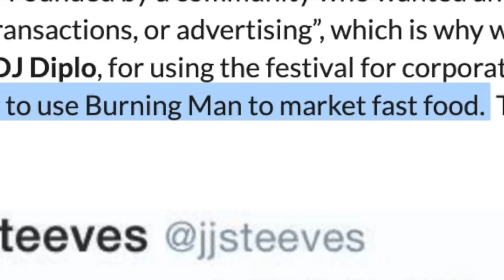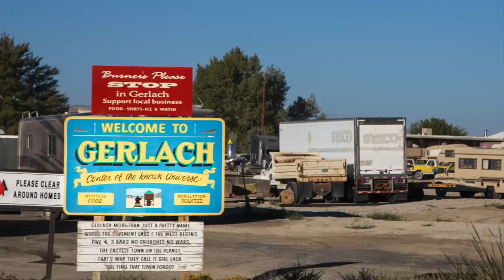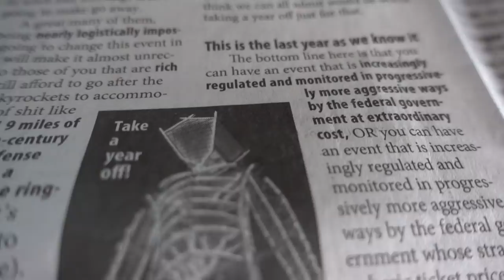INSIDE Burning Man 2019 | Something we need to explain...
BURNING MAN 2019 | The 10 Principles of a Utopian Community
We feel so grateful to be able to share such an incredible experience with you all. We hope this video helps give you an open-hearted foundation for understanding the multi-dimensional wonderment and beauty behind it all... but the truth is, in order to truly understand Burning Man, one must participate. Thank you to all the devoted humans who freely gave of their time, energy and love to help create this mesmerizing Utopia built upon communal effort, radical self-expression, inclusion and self-reliance. Endless hours, days, and months of preparation go into making this colorful community come to life. It's hard to explain in words. You simply must go to know, and hopefully this video will shed some light. Love your Burn. Love your life. LOVE.

And if you know anyone who might enjoy, please share the ♡

All videos made by Brittany, starring Drew!

We are so grateful to have you along for the ride ♡